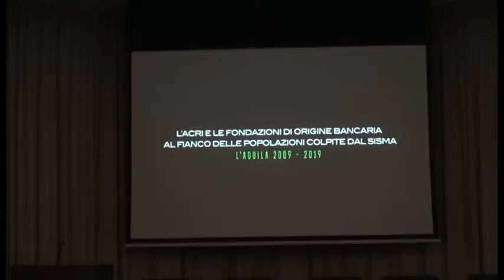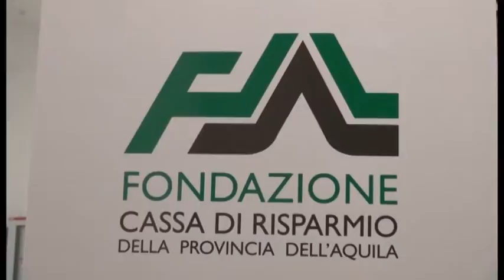Fondazioni bancarie, il sostegno all'Aquila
Un grandissimo contributo all'Aquila nel post sisma è stato dato dalle Fondazioni di origine bancaria. Se ne è parlato in città in un momento di approfondimento nel quale sono stati illustrati anche gli interventi.